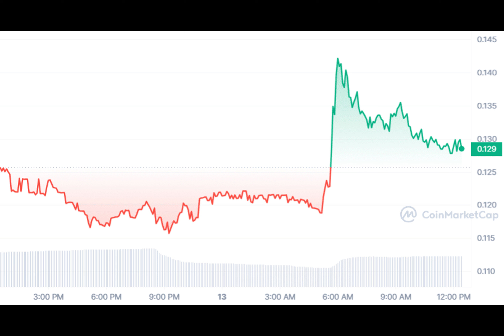Oasys blockchain to power Com2uS’s web3 expansion in Japan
South Korean game publisher Com2uS has entered into a partnership with the Oasys blockchain project to enhance its web3 gaming infrastructure.